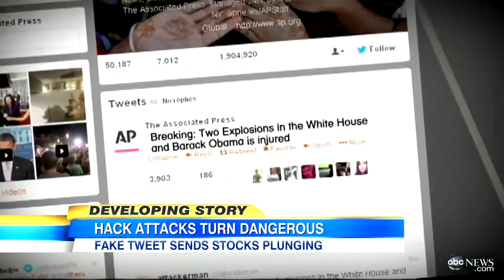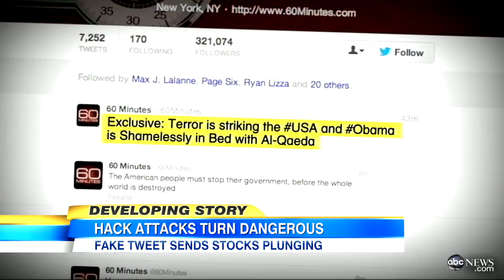Associated Press Twitter Hacked White House Explosion, Obama Injury Falsely Reported